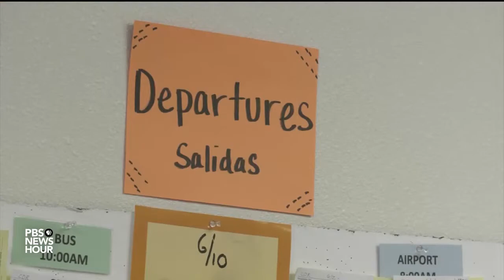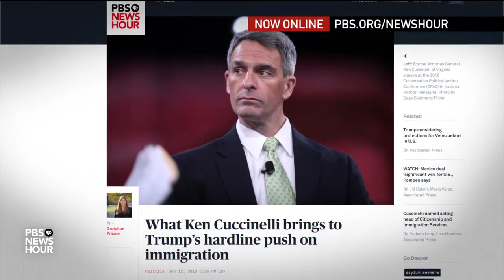On The U.S.-Mexico Border, Crowds Of Migrants And A 'Broken' System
June 12, 2019 - May saw the highest number of crossings at the U.S.-Mexico border since 2007. Due to the surge and a new Trump administration policy that keeps asylum seekers in Mexico until their claims are processed, communities on both sides of the divide are struggling to handle the population influx. Many asylum seekers are families fleeing instability and violence in their countries. Amna Nawaz reports.